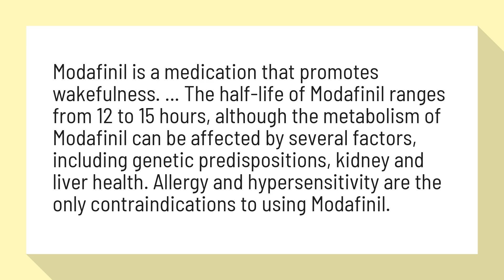Does modafinil affect the liver?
How Long Does Modafinil Stay In Your System? | The Recovery ...

Modafinil is a medication that promotes wakefulness. ... The half-life of Modafinil ranges from 12 to 15 hours, although the metabolism of Modafinil can be affected by several factors, including genetic predispositions, kidney and liver health. Allergy and hypersensitivity are the only contraindications to using Modafinil.